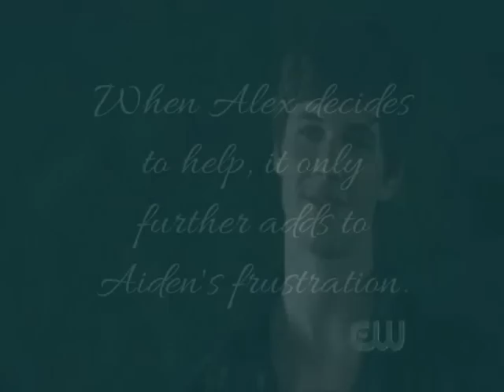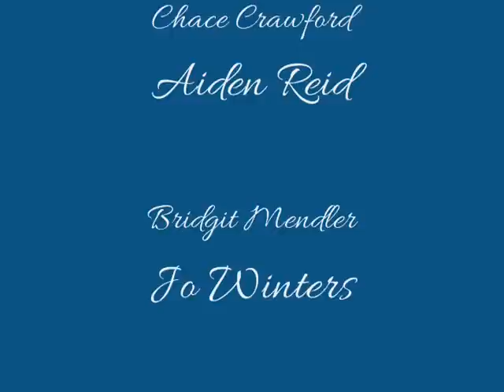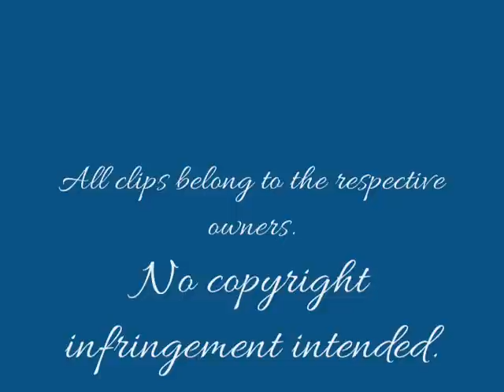Her Charming Secret - The Book Trailer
Over Half a Million Reads Online – Newly Revised!

Aiden Reid is a caffeine addicted workaholic. He needs a new secretary, and he needs one badly. When his cousin Alex decides to help, it only adds to Aiden's frustration. Alex introduces him to Jo Winters, but she is no secretary – she's a young, enigmatic novelist, and Alex persuades her to take the job. The secretive woman intrigues Aiden to no end, and he finds himself wishing to unravel all her secrets . . .

- I'm Gonna Go

No part of this video belongs to me, well except all the texts and descriptions.

Her Charming Secret, a novel by Sam Ayers. Available on Smashwords and CreateSpace eStore. Grab your copy now!